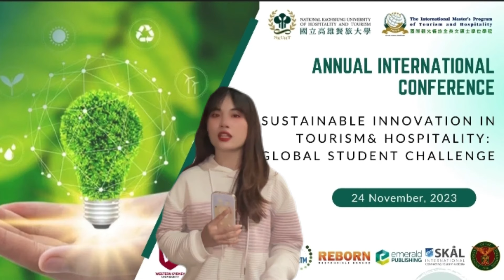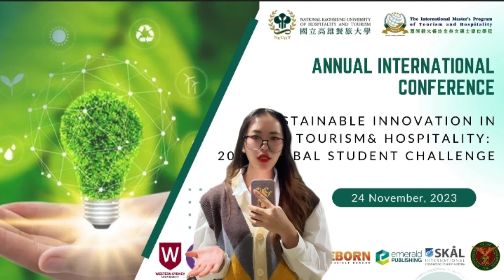Round 2: Nguyễn Thị Minh Thùy, Nguyễn Đinh Hoài An, Kiều Thị Thúy Hằng and Phạm Thanh Huyền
🎥 Presenting the official video presentation by Nguyễn Thị Minh
Thùy, Nguyễn Đinh Hoài An, Kiều Thị Thúy Hằng and Phạm Thanh Huyền from Vietnam National University of Hospitality and Tourism for the "Sustainable Innovation in Tourism and Hospitality: 2023 Global Student Challenge." 🌍

📄 Paper Title: "Empowering Women of Ethnic minorities: An Approach to Practicing Responsible Tourism and Developing Socio Economy"

To ensure the validity of your votes for the People's Choice Award in Sustainable Innovation in Tourism and Hospitality, here's how you can contribute:
1️⃣ point will be awarded for each "Reaction" (such as, love, haha, wow, etc.) received on Facebook.
2️⃣ points will be awarded for each public "Share" on Facebook.
2️⃣ points will be awarded for each "Like" received on YouTube.
🕚 The cutoff time for voting is at 11:00 in the evening on November 23rd. So, start viewing, reacting with hearts, and supporting your favorite candidates and their impactful presentations!

Let the competition begin! 🚀👏